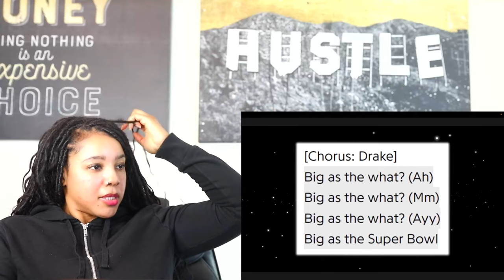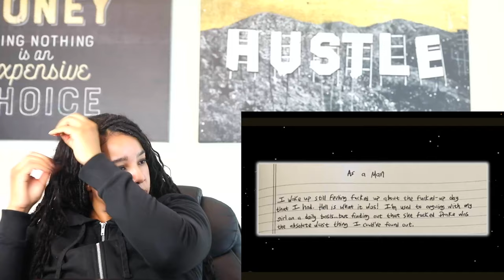Lil Wayne SHOULD NOT Perform at Superbowl OVER Kendrick Lamar, STOP | Reaction